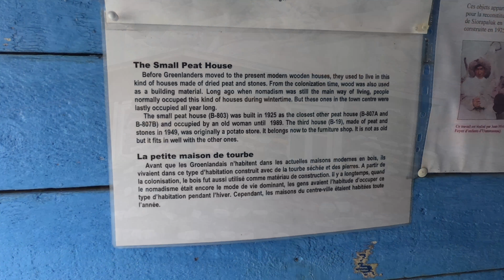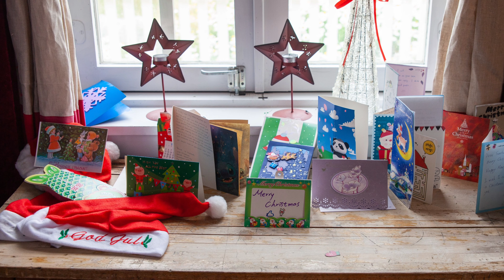Perspective on Greenland (IV): Uummannaq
A video documentary of my 2019 visit to Uummannaq, entry point into the Northwest Passage.